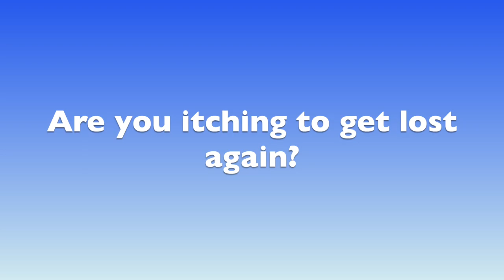Sherri Gold Travel Agency - BOOK TODAY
Sherri Gold Travel Agency Promo.
HAPPY HALLOWEEN